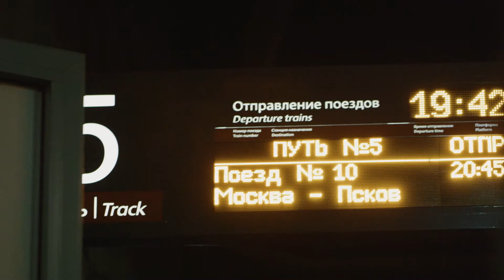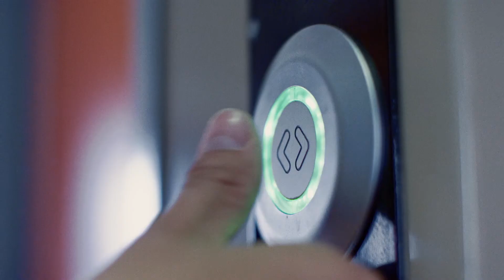Welcome to RZD